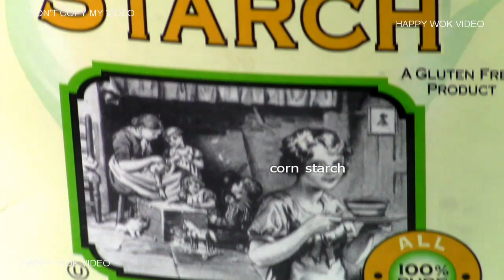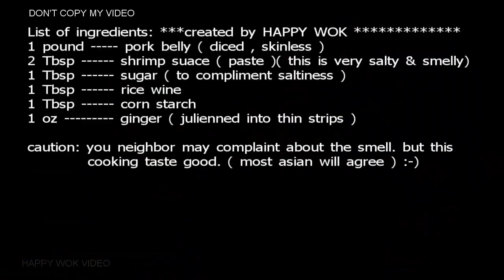五花肉用蝦醬 Steamed Pork Belly with Shrimp Paste and Ginger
Here is one cooking that I think you might not like the smell. ( shrimp paste that is) But boy, this is tasty.  Caution: your neighbor might compliant about the aroma coming out from your kitchen. This dish is very popular in southeast Asian countries.